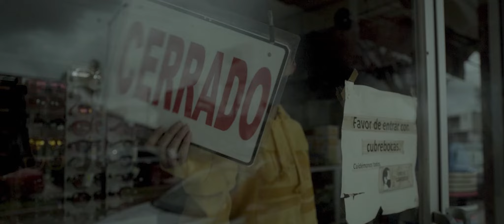trailer de película re evolución 10 20 Jesús María,,jalisco